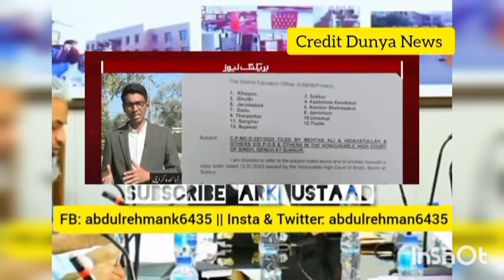big News PST JEST 33 Marks update - sardar shah & Akbar lagahri pst jest offer orders update today